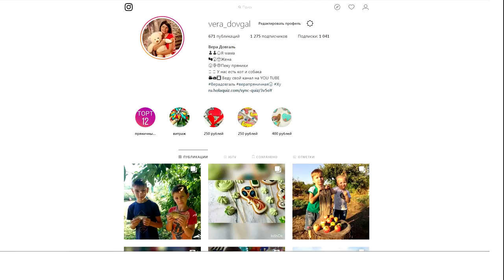♥Хуторянка ✔ У АНТОШКИ ПЯТНИЦА ✔ 24 августа 2018